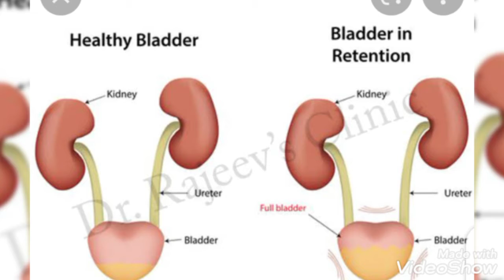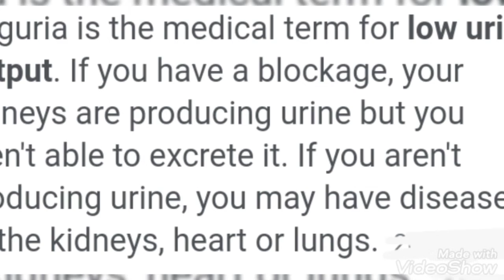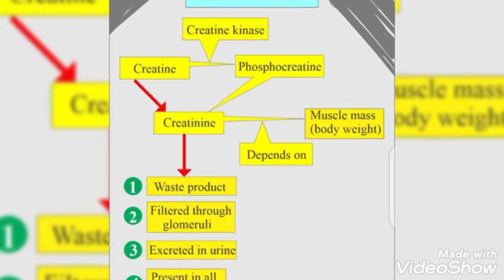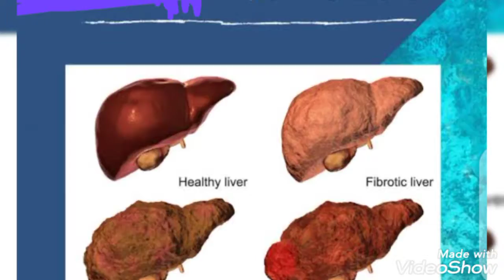El serum/ایل سیرم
a protector of kidneys.